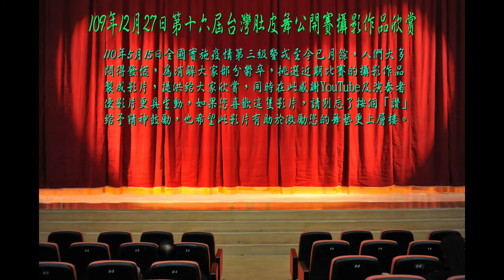第十六屆台灣肚皮舞公開賽攝影作品欣賞 攝影師邱塭河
本影片由邱塭河老師拍攝及製作
創作想法：
疫情期間，選手們大都呆在家裡，猶如自我隔離一般，日子久了，難免悶得慌，前幾天，我突發奇想的製作起影片，想以影片激發選手們，今天終於完成此一製作，此作可以讓選手們欣賞到自己的漂亮舞姿，也可以看到領獎的紀念照，能激發奪獎的鬥志，使選手們更加喜歡參加比賽。

期盼末來能夠很快在舞台上相見

🎵 Track Info:

Title: Stranger pt. II
Artist: SilentCrafter
Genre: Dance & Electronic
Mood: Dark